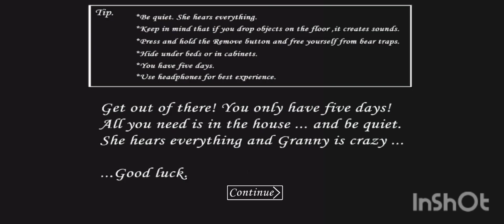first time play granny ch 1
first time play granny ch1